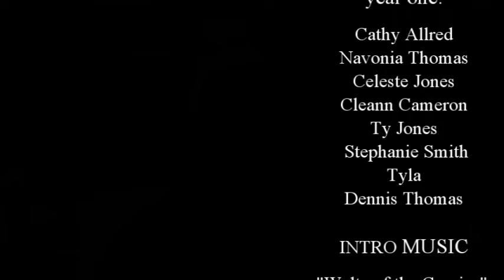05-22 Book Reviews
Four new book reviews for you and a book update.
Title: HOM
Title: Self-Publishing for the First-Time Author
Title: Up on the Roof and Other Stories
Title: The Or'in of Tane
Title: BETRAYED: A Renaissance Vampire Romance
Amazon (ebook only)
Background image cropped from Dazzle Jam Posted on May 1st, 2018